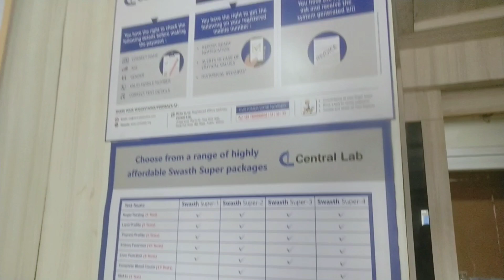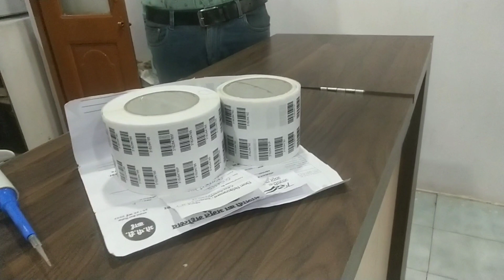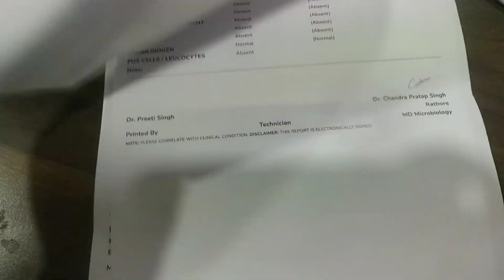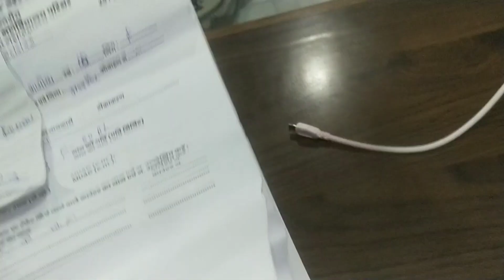इंजेक्शन 💉लगाते ही सारा पस बाहर आ गया बेचारी आंटी अकेली पैसे भी नहींथे ऐसी हालत मैं घर वालों ने छोड़